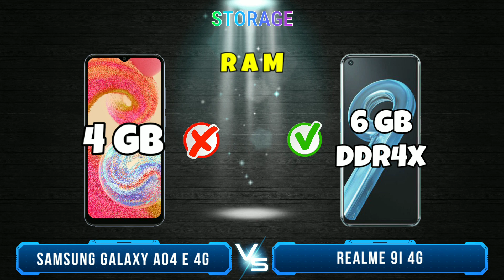Samsung Galaxy A04e vs Realme 9i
Samsung Galaxy A04e vs Realme 9i, Which one that will choose? In this video I will review and compare the specifications and prices between samsung a04e and realme 9i, which features are superior and which are cheaper, so you can find out which one is suits for your needs and your wishes. so which one do you think is the best realme 9i or galaxy a04e